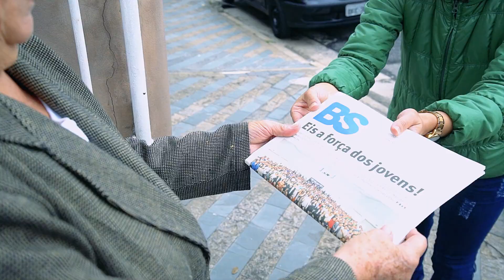Comunidade Bela Vista - RM Santo André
A comunidade Bela Vista da RM Santo André está se destacando na divulgação dos periódicos e mantém uma média mensal de 30 a 35 assinantes.